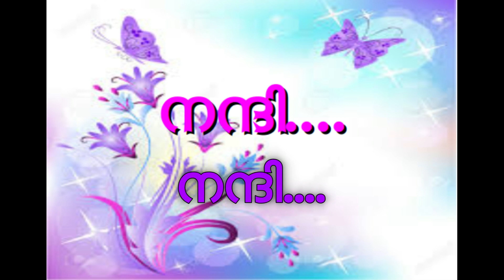Religious Instruction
Class 9
Chapter 1